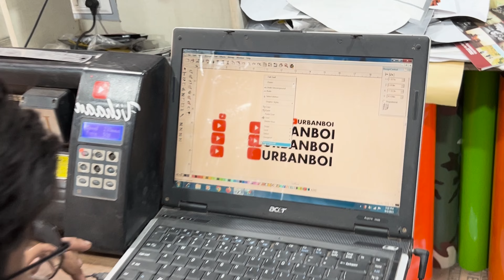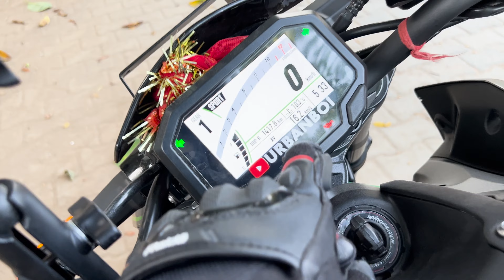Finally Kawasaki Z900 Pr Channel Name Lga Liya | Public reaction on z900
Taking My Kawasaki z900 to college
First day in college with Kawasaki z900
urbanboi
College reactions
Z900 first service cost 2023